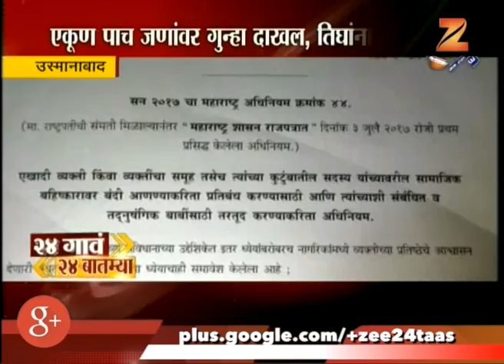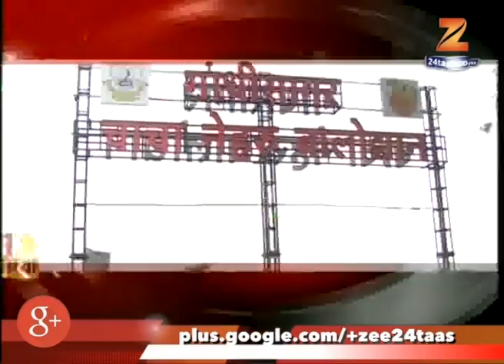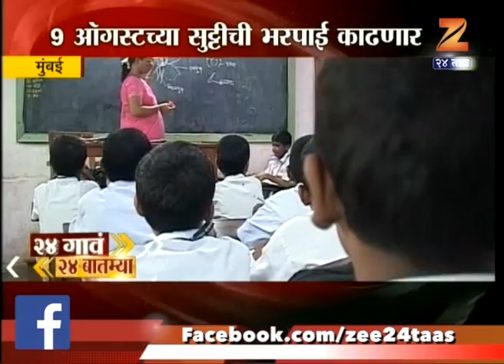24 Gaon 24 Batmya 11th August 2017